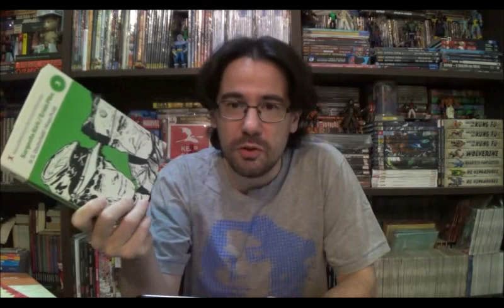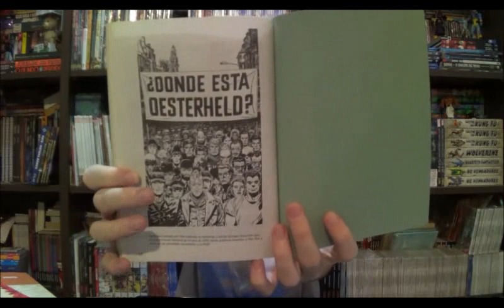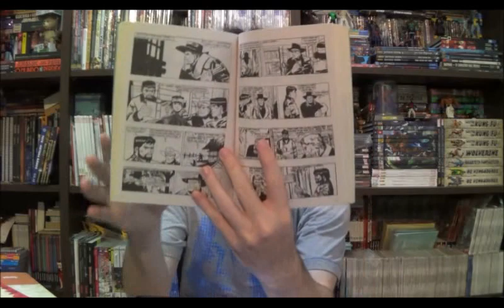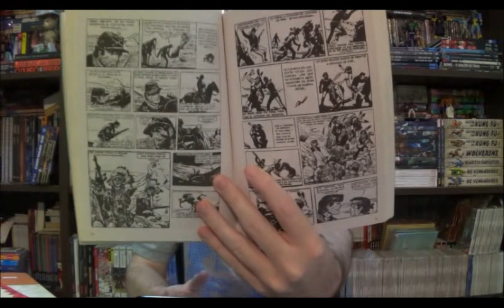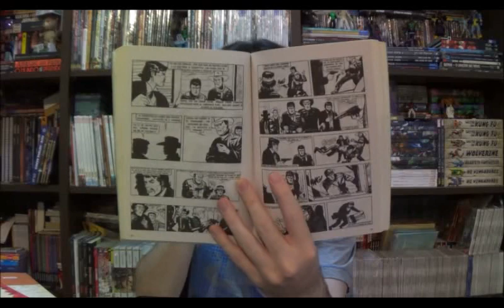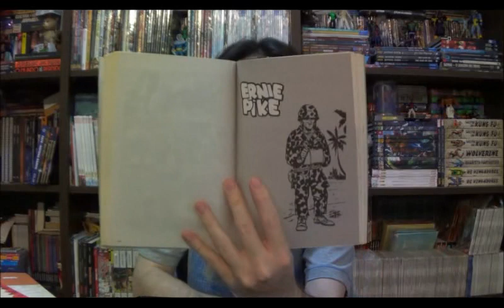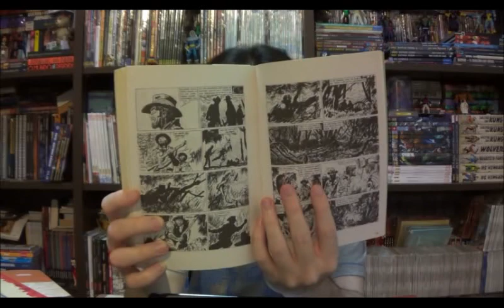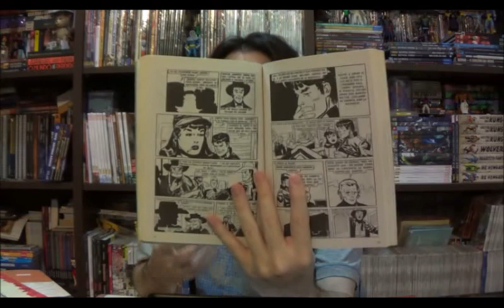Chapéu do Presto Especial - Ernie Pike e Sargento Kirk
Bem-vindos a mais um Chapéu do Presto Especial, no episódio de hoje quero apresentar breves comentários sobre duas obras da parceria do argentino Hector Osterheld com o italiano Hugo Pratt na década de 1950: Ernie Pike e Sargento Kirk.

ERNIE PIKE - por Figura Editora

⚠ Link para compras na Amazon

Campinas - SP
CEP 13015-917